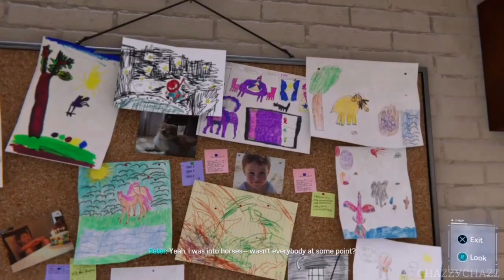Style gila Spiderman ni | Spiderman Game Of The Year Edition | (MALAYSIA) Part 6 No Commentary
Mission list :
00:15 - 01:25 Stakeout
01:48 - 06:17 Couch Surfing
06:29 - 17:10 Straw, Meet Camel

p/s : Game Of The Year Edition includes all three DLC packs :
1. The Heist
2. Turf Wars
3. Silver Linings

██▌─███████▌ ███─██████████▌ ▐─███████████████▌ ▐██████████████████▌─── ▐███████████████████▌── ▐████████████████████── █████████░░░█████████── ██████░░░▓░░░░▓░░░░███── ▐█████░░░▓░░░░░░░░░░░██── ▐███░░░█████░░░░███░█▌── █████░█░░░░░░█▓░░░░█▌─── █████░░░░░░░░░░░░░░░▌─── █░███░░░░█░░░░░▐▀▌░░▌─── ▄▄▄──█░░█░░░░░█░░░░░▐▄▌░▓▌─── ▐█░░░█─█░█░░░░░░░░░█░░░░░░░▌─── ▐█░░░░█─▐▄▌▓░░░░░░░░░░░░▓░░░▌─── ▐█░░░░█───▐▓░░░▐▄▄▄▄▄▄▄▄░░░█ ▐█░░░█▌───▐▓░░░▐ ▌░░░█▌ ──▄▄▄▄███░░██ ▐▓░░░▀▀▀▀▀░░░█▌ ─▐██░░████░░█▄▄───██▓░░░░░░░░█▌ ▐██▓▓▓▓▓▓░░░░▓█▌─█████░░░░░▓██ -▐█▓░░░░░░▓░░░░▓▓▌─███████████ ▐█▓▓▓▓▓▓▓▓▓░░░█▓█▄▄█████▓▓██ ▐█▓░░░░░▓▓░░░░░░░▓▓▓████▓░███ ▐█▓▓▓▓▓▓▓▓▓░█░░▓█▓▄██████░░███▄ ─▐█░░░░░▓▓░██▀▀▀▀▐██████░▄░███▓▌ ──▀▀▀▀▀▀▀▀▀▀ █████░░▄░░███▓▌ ▐█████░░▄░░██▓░▓▌─── ▐█████░░▄░░███░▓▌─── ▐██████░░▄░░███░░▓▌── ─░░ ▐███████░░▄░░███▓░▓▌── ░░░░ ▐███████░░░▄░░░███░▓▌─ ░──░ ▐████████████▌░░▓▌─ ░──░ █████████████▌▓░░▓▌ ░──░ ▐██████████████░▓░▓▌ ░──░ ███████████████▓░▓▌─ ░──░ ▓████████████▌░▓▌── ░──░ █▓█▌──█▓█▌ ░──░ █▓█▌──█▓█▌ ░──░ █▓█▌──█▓█▌ ░──░ █──██▓█▌─█▓▓█████▓▌── ░──░ █████████▓█▌─██▓▓███████▌─ ░──░ █████████▓▓▓█▌─████████───█ ░░░░ ██───██████▓██▌──███████████ ─░░ ██████████████▌───██──█████── ████████──██ Thumbs Up!!!

████──▄ ▀█ █ █ Look
███──█ ▀▀█───▀█ █ █ son!